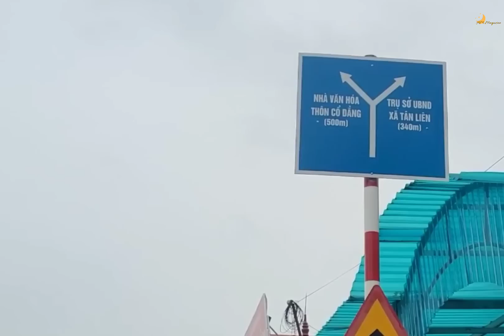Nơi an nghỉ của cố Phó Thủ tướng Lê Văn Thành